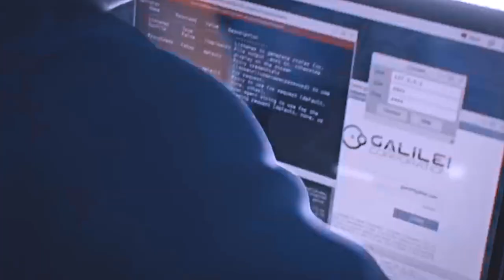Neffex - Trapped in a nightmare「GMV」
Song: Trapped in a nightmare
by:  Neffex

LYRICS:
Sometimes it appears that we are
Reaching a period where
Our senses and our minds
Will no longer respond to
Moderate stimulation
Trapped in a nightmare
In my mind everything
That I might fear
And I fight to get by
Get my mind clear
Everything's picking sides
And I'm right here
I'm running from things that
I've done in my past
Hoping to become
Someone that can last
Get out my way I'm on
The attack got something
to say and I'm not holding
Back don't be a
Little bitch in my way
I'll say it to your face
I'd say it to myself and
I'll put you in
Your place and this world
Is my prey
I kill without a trace give a
Fuck what you say cuz
We'll do it my way make
A buck from the pain
Not enough I'm insane,
Wanna leave a stain on this world
On your brain you won't
Ever be the
Same grab the wheel
Grab the reigns gotta
Talk to yourself scare away
All the pain who are you inside
I'm sick of never feeling quite right
I'm gonna make a change this
Time you better do the same
And climb
Are you just a regret
Are you always upset
Do you need to reset figure
Out what's up next
Trust me take a deep breath
Everything you'll forget
This is now a real threat
To every doubt in your head
I'm sick of the declining mental health
How bout you go help out your fucking
Self take control of your life
Don't need no one else it's about time
that we all get help f
Fom ourselves like
A fucking shelf stack the
Chairs up and find a way to do
It all by yourself we're always
Deferring to somebody else the key is to show
Everybody don't tell my GOD are we all to blame?
We should feel ashamed
It drives me insane
It feels like a game we
All lose and blame someone
Else cuz we feel like they rigged the game
But no ain't nobody ever
Gonna stop you put
Your mind to it nobody
Qill drop you all the way
To the top never stop
You got one life to live
So see it right through
Who are you inside
I'm sick of never
Feeling quite right
I'm gonna make a change
This time you better do
The same and climb
Everything you'll forget this is now
Real threat to every doubt in your head